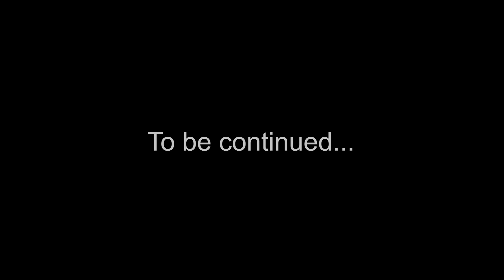復活節去北威爾斯康威城堡 — Conwy Castle, North Wales, UK | Ricoh GR3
我們從利物浦出發，到切斯特轉車，目的地是在北威爾斯海邊的康威城堡

相機：Ricoh GR3